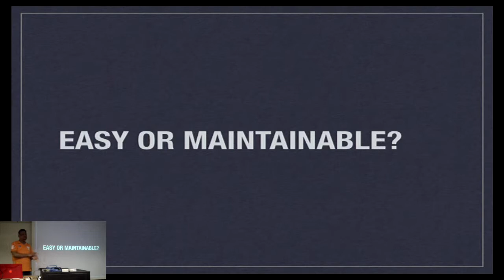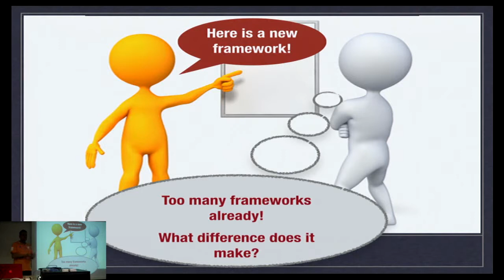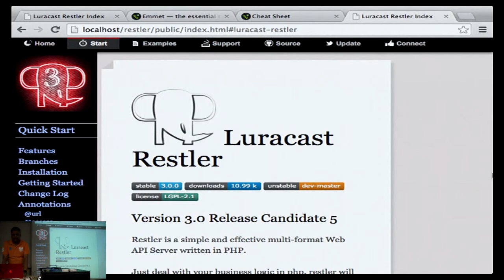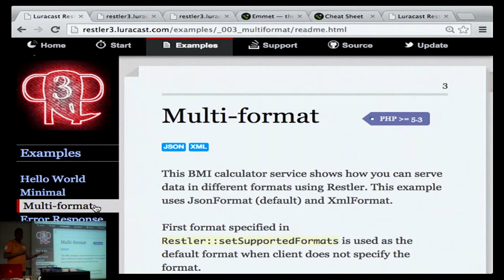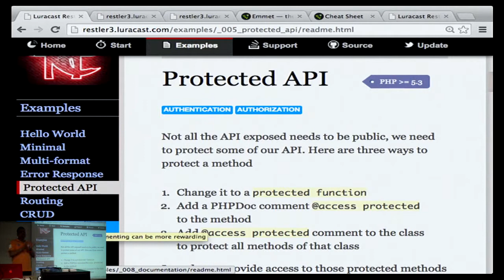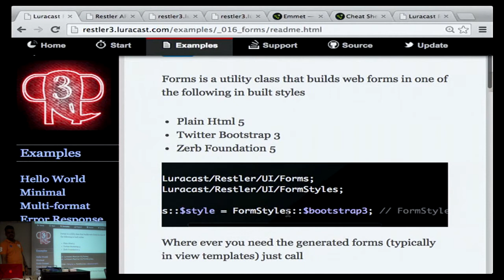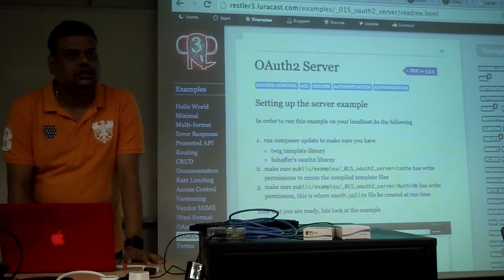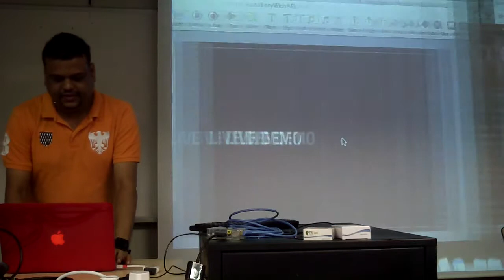July 2014 Meetup - Restler 3.0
Speaker: Arul Kumaran

Restler has come a long way over the year! We started looking at Html templating for displaying UI for OAuth2 flow. Now with Emmet (Zen Coding) Templating, Forms, Nav and improvements to HtmlFormat, Restler has the pottential to become your preferred platform for web app development too!

Join Arul Kumaran on the July Singapore PHP Meetup to hear about the latest additions to Restler, the web api framework.